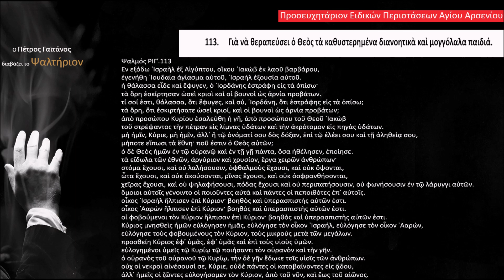Ο Πέτρος Γαϊτάνος διαβάζει το Ψαλτήριον.Ειδικές περιστάσεις.Άγ.Αρσένιος.Ψαλμός 113.Psalm113.Gaitanos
Ψαλτήριον

113. Γιὰ νὰ θεραπεύσει ὁ Θεὸς τὰ καθυστερημένα διανοητικὰ καὶ μογγόλαλα παιδιά.

Ηχοληψία:  Μιχάλης Παπαθανασίου.

Μελέτη, Επιμέλεια έκδοσης, Φωτογραφίες & Διεύθυνση Παραγωγής:
Πέτρος Γαϊτάνος